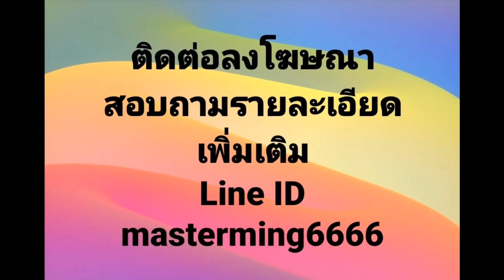คนโสดรีบมีผัวรีบหาเมียสิจ๊ะรออัลไร!!